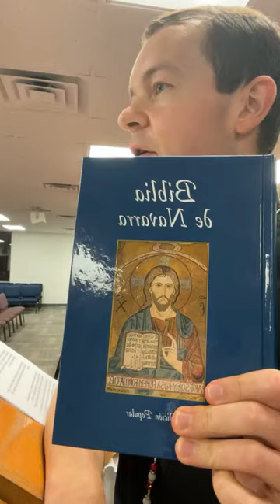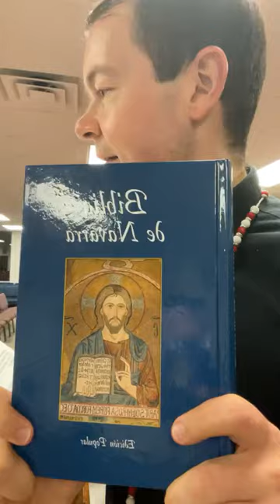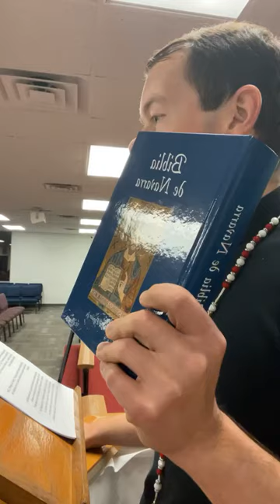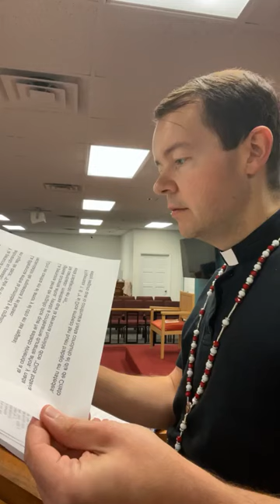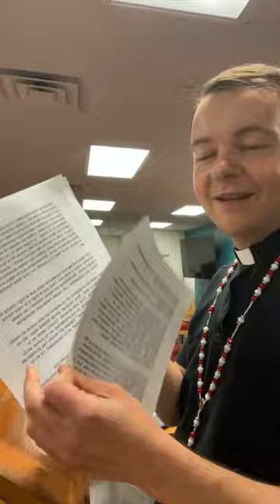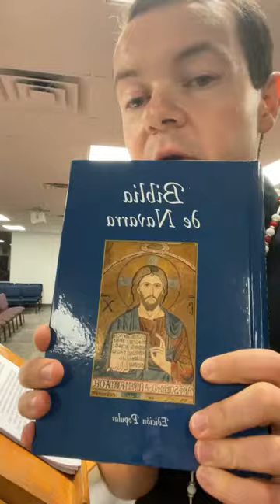Padre Adam Kotas - La risa que exorciza al demonio de tu vida: chistes que sacan el diablo de ti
Estudio Bíblico Pd Adam Kotas 30 de septiembre 2021
Divine Mercy PNCC